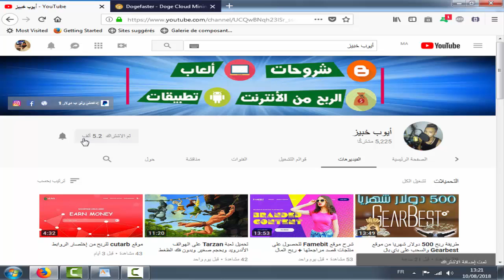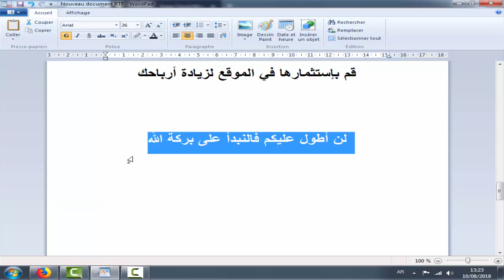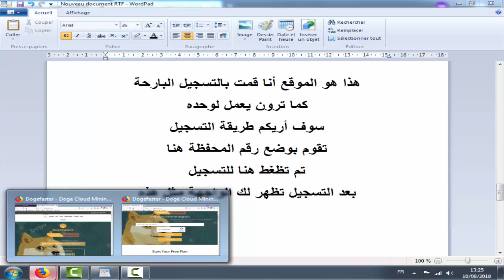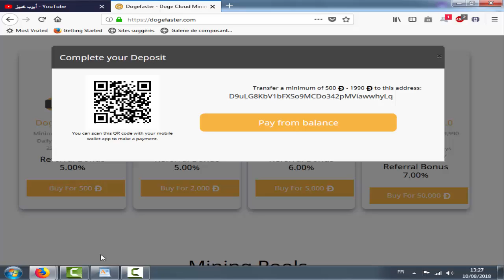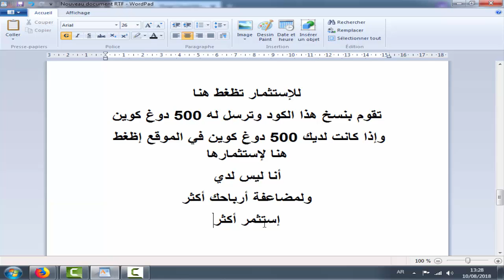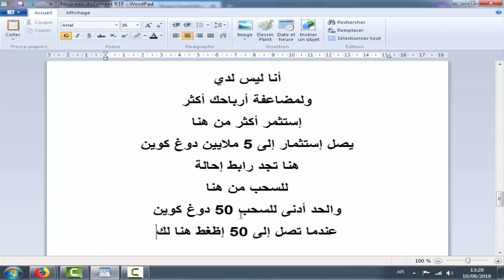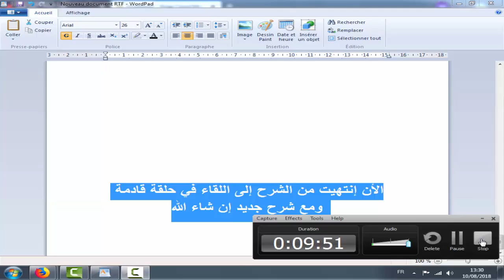شرح موقع Dogefaster للربح عملة Dogecoin